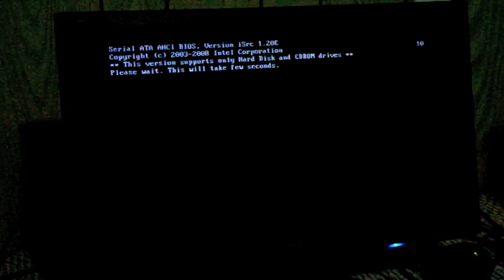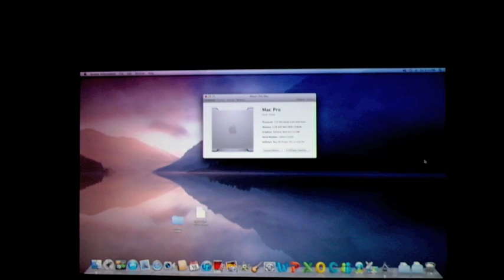Mac OS X Lion Hackintosh Quad Core 10.7.2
This is my very first Vanilla Mac OS X Lion build. NO hacked distros were used. I simple used the original lion USB and Kakewalk to make a bootable USB. Simply installed. And then updated to 10.7.2. Only kexts that were needed were for sound and sleep. Pre made DSDT was available on tonymac website. The system is extremely responsive with NO kernel panics whatsoever. The specifications are:

Intel Q6600
2 gb ram
Nvidia 9600GT
Gigabyte P35-DS3R

I can only help you have if you have similar system. Please dont message me with an XYZ laptop or a desktop, read the specs and if you have something closer to this build then we can figure it out. Thanks =)

Please note: The song in the video belongs to someone else. Thanks.